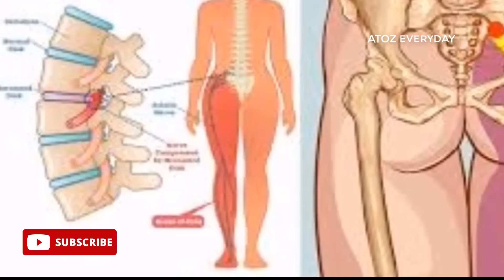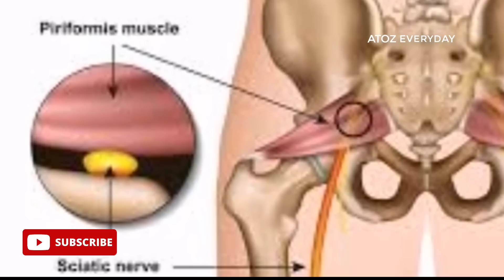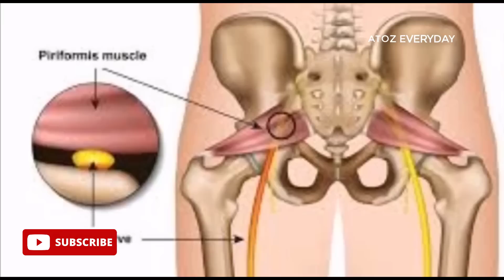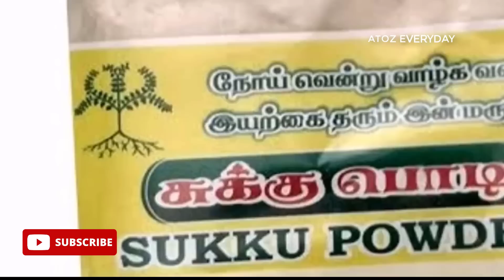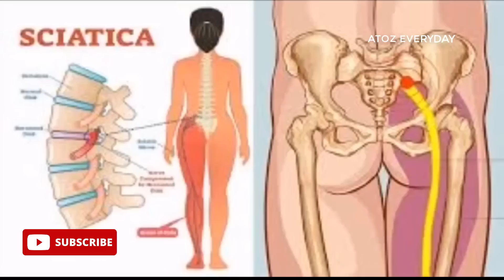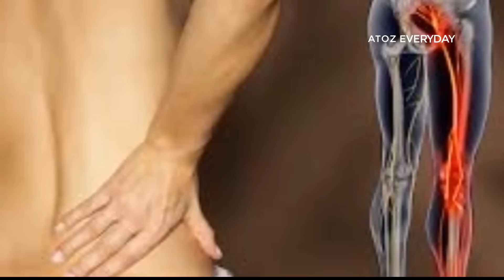நரம்பு சுண்டி இழுத்தல் , கால் மரத்துப் போதல், கால் நரம்பு வலி / Home remedy for sciatica nerve pain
HOME REMEDIES FOR SCIATICA PAIN | SCIATICA TREATMENT IN TAMIL | SCIATICA HOME REMEDIES TAMIL | நரம்பு சுண்டி இழுத்தல் , கால் மரத்துப் போதல், கால் நரம்பு வலி / Home remedy for sciatica nerve pain  / Thanks for watching.

ATOZ EVERYDAY